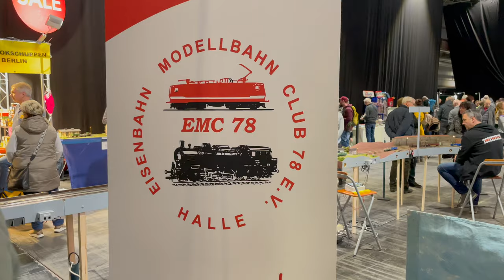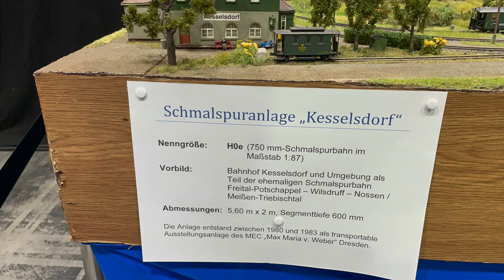Modellbahnmesse Chemnitz 2024 Teil 2 (238)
Das ist der zweite Teil meines Besuches der Modellbahnmesse in Chemnitz.